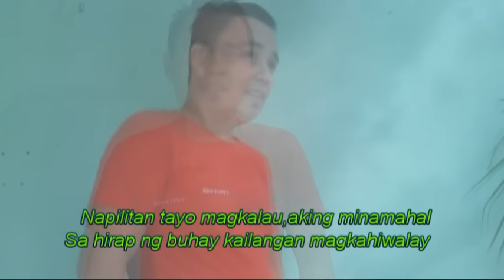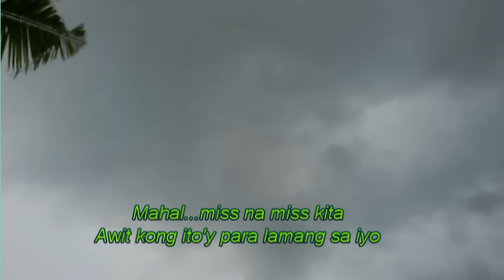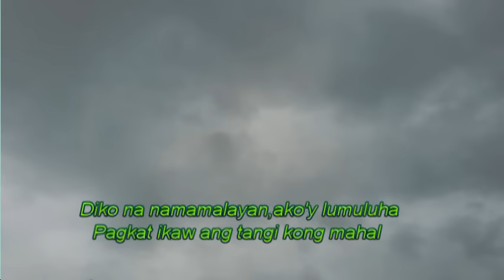Miss Na Miss Kita with lyrics By Hamier M.Sendad (Original)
Expression  on Long Distance Relationship
it's very sad  to being alone,